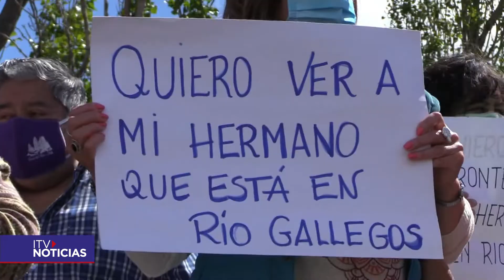Este 25 de mayo la comunidad argentina celebra sus fiestas patrias